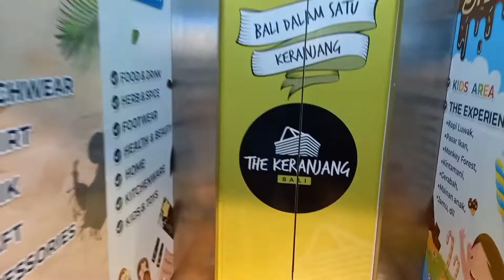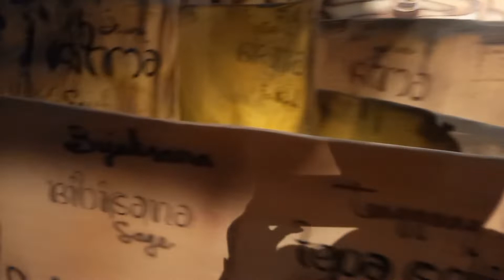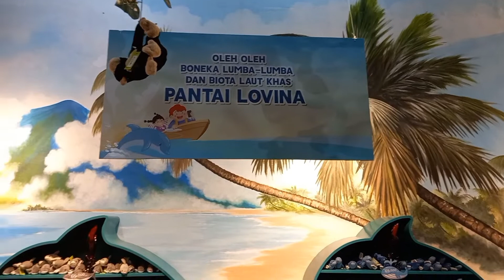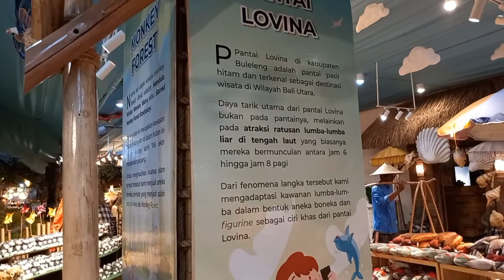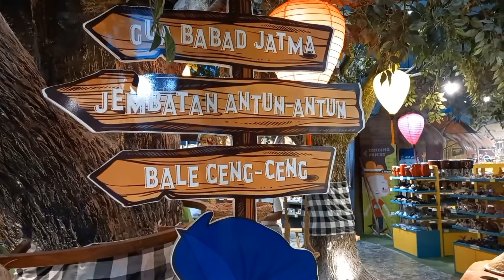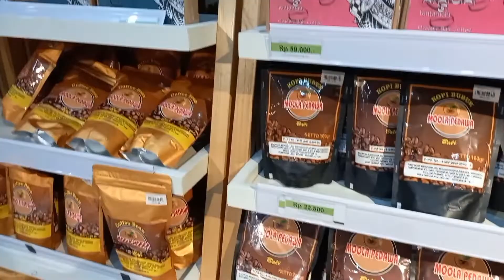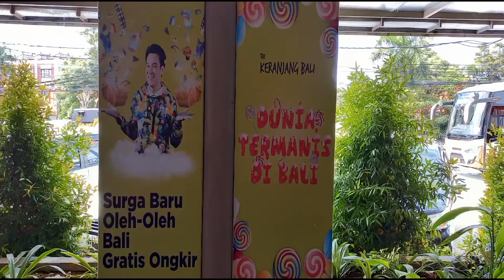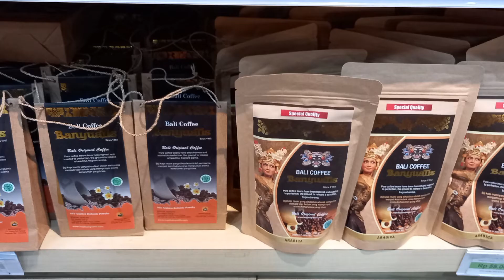Mengunjungi The Keranjang, Pusat Oleh-Oleh di Bali.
The Keranjang adalah pusat oleh-oleh terlengkap di Bali yang sayang jika dilewatkan.